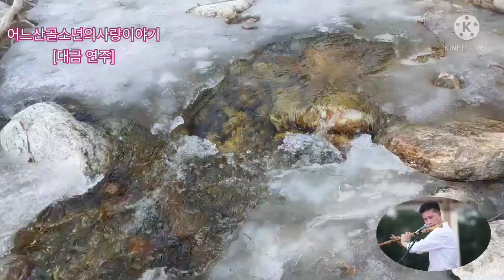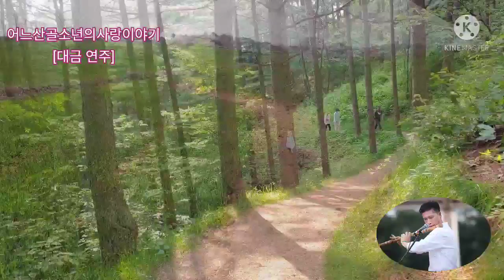대금연주 • 어느산골소년의사랑이야기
늘 불러 보고 싶었던 노래,
멜로디가 너무 아름다운 노래,
어린시절의 옛생각이 나는 노래.